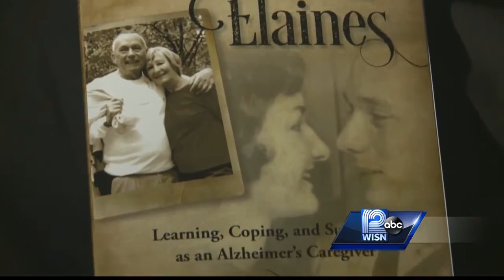Marty Schreiber shares pain, hardship of Alzheimer's disease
A one-time Wisconsin governor says being a caregiver for someone with Alzheimer's disease is the toughest challenge he has ever faced.